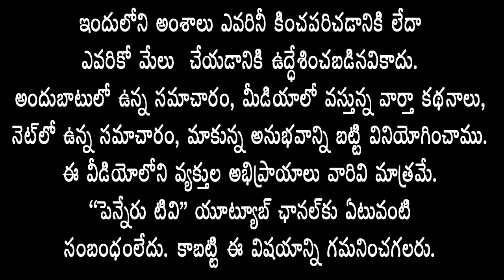జూదాలతో మహిళలు నష్టపోకుండా ఉండేందుకే ఎమ్మెల్యే నడుం బిగించారు - jinkaa vijayalakshmi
MLA tightens her waist so women don't lose money due to gambling - jinkaa vijayalakshmi